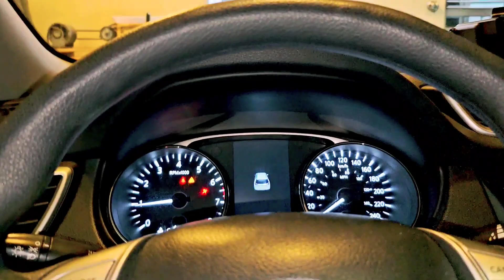Winter na Naman Palitan na ng Gulong - Isabay na Change Oil | Buhay Canada | DIY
Magssnow na naman kaya palit na ng gulong dito sa Canada Kasama na change oil. Another DIY job.